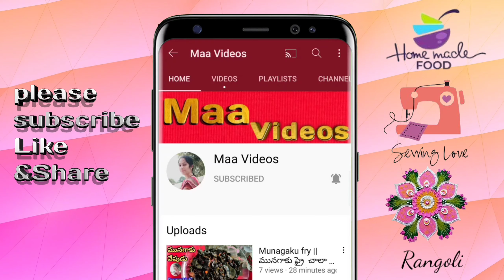Tailoring tools and its uses|| టైలరింగ్ టూల్స్ మరియు వాటి ఉపయోగాలు ||Maavideos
Tailoringtool#Maavideos#

"Tailoring tools and its uses"